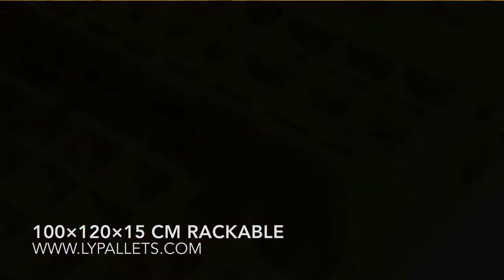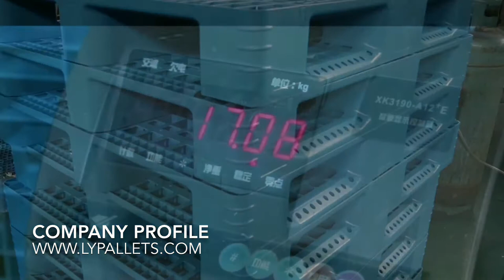Plastic pallets suppliers in china factory - Rack able 120x100x15 cm with 1000 kgs capacity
Plastic pallets HDPE or PP material with  virgin Food grade :
Capacity : dynamic 1500 kgs,static 6000 kgs ,rack 1200 kgs
With steel reinforcement.
China's largest plastic pallets factory supply directly hundreds of Rack able ,stack able ,nest able plastic pallets in variously Specification .